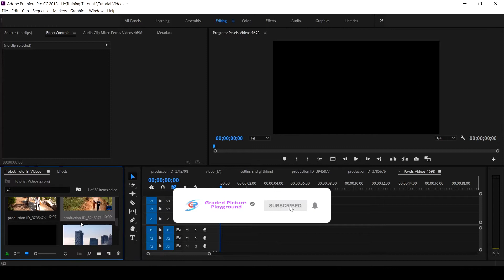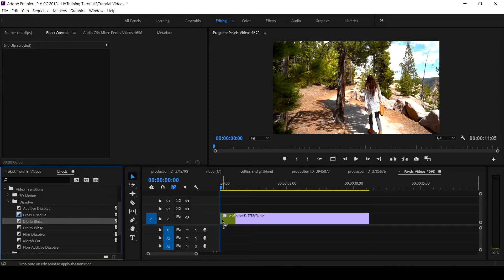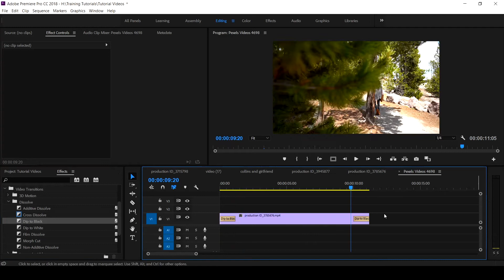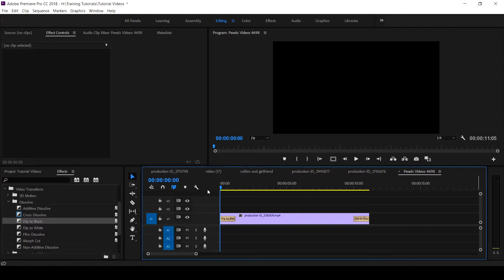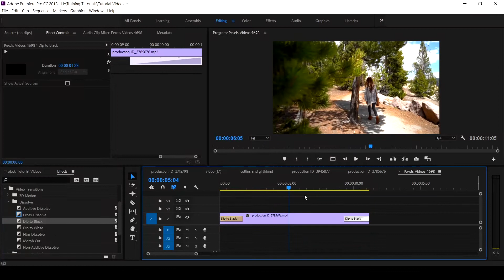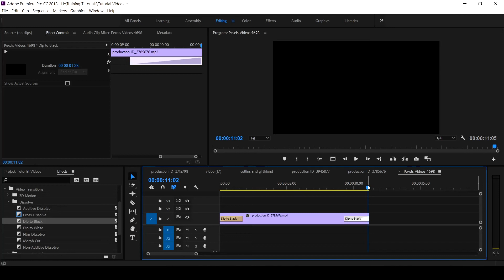ADOBE PREMIERE PRO TUTORIAL: FADE TRANSITION Effect inside Premiere Pro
"Graded Picture Playground" This is a step by step tutorial on "how to Apply FADE TRANSITION to your video or movie with inside Adobe Premiere Pro CC". At the end of this tutorial, you will be able to use Fade transitions.

DOMESTIC ACCOUNTS:
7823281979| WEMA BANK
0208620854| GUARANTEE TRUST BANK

Watch other Video tutorial of Premiere Pro video Editing

This video was recorded with OBS screen recorder and edited with Adobe Premiere Pro CC.
Audio recorded with WEILE Classic Headphone WL-302MV